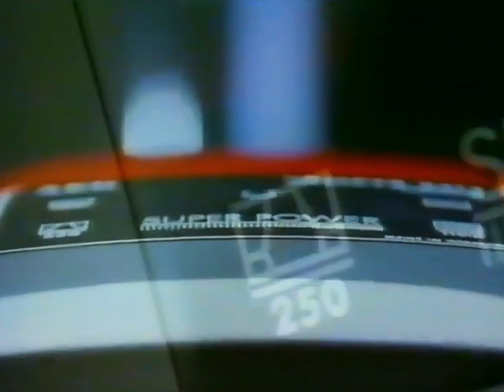1992: AEG Vacuum Cleaner [Vampire]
Title: Vampire
Brand: AEG
Advertiser/Client: AEG
Agency: -
Media: TV Advert
Featuring: -
Guest Appearance: -
Voice Over: -
Year: 1992
Location: -
Country: UK
Vacuum Cleaner: AEG Vampire
Model: -
Slogan: AEG.